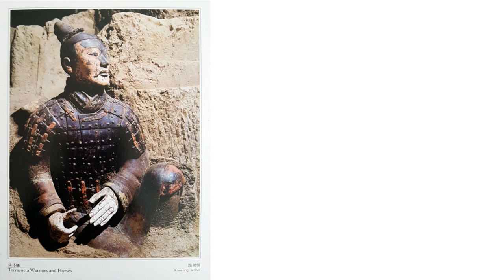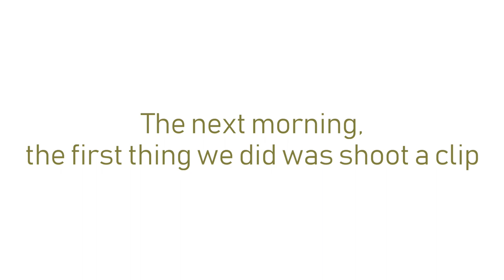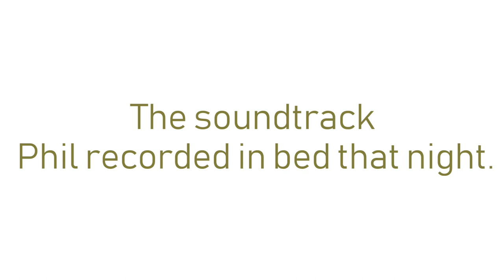Phil's First Tea Trip to China | Highlights & Pains | ZhenTea 2018 Tea Trip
While we're working through the material we shot in China (much more work to organize than we anticipated) we thought we'd have a little fun with this video where Phil is "interviewed" about the highlights and favorites from his first tea trip. If we missed any questions that your dying to have answered, leave a comment and of course, subscribing is the best way to make sure you don't miss out on our adventures in Meng Ding, Yunnan and Tibet.

On our channel, we share our experience and tea journey with you as well as professional tastings/assessments, brewing tips and instructions, interviews with friends we’ve met along the way and just plain fun stuff we like to do on our tea journey.